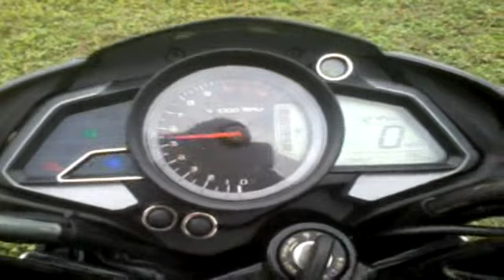Bajaj Pulsar 200NS Engine Sound.avi